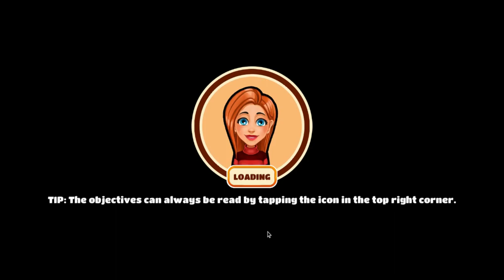Cabin in the Woods/Welcome to Primrose Lake 3 ep 15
pandoras_gaming